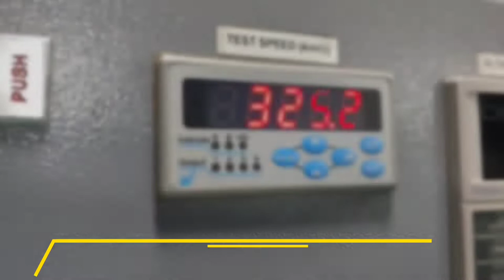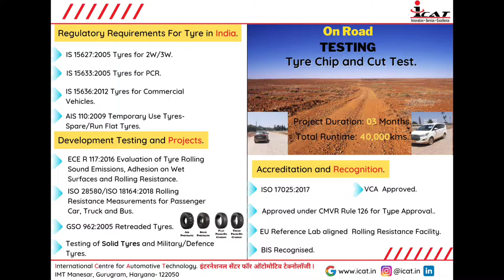Tyre Testing Lab.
World Class Tyre Testing Facility at ICAT- Manesar.
Tyre Testing Scope.
1.Motorcycle, E-rickshaw, Passenger Car, Heavy Commercial Vehicle, Tractor and trailer, Industrial forklift, Solid tyres, Defense/Military tyres.
2.Development Testing,
3.On Road Testing using Vehicle Fleet.
4. Rapid Test for Tyre.